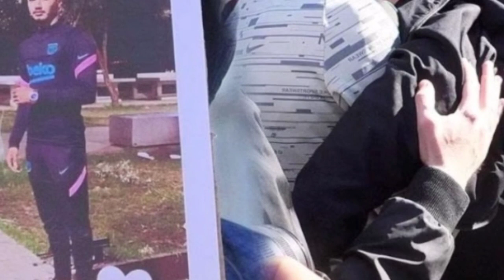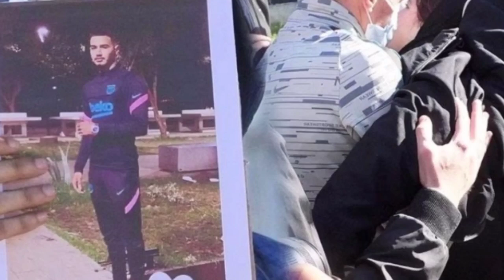انهيار والدة الشاب عثمان بعد الحكم على الشرطي بثلاث سنوات